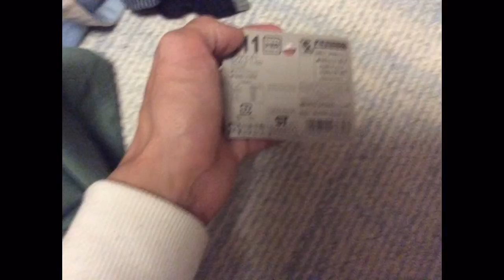トミカ Audi A1